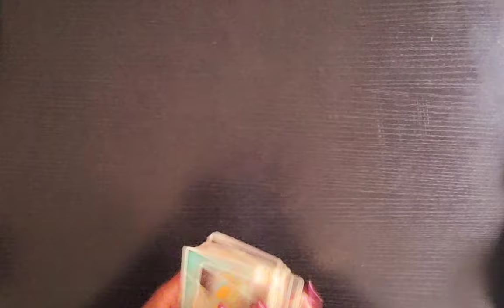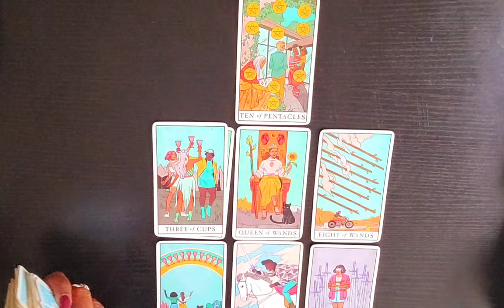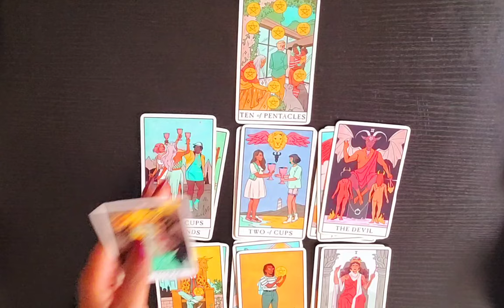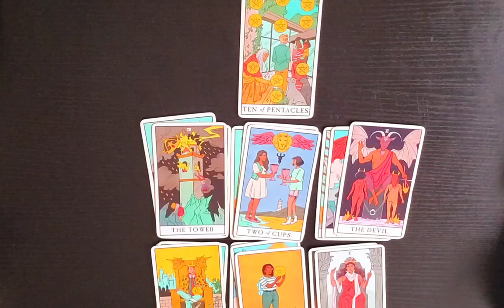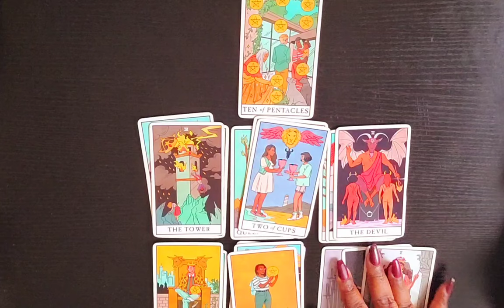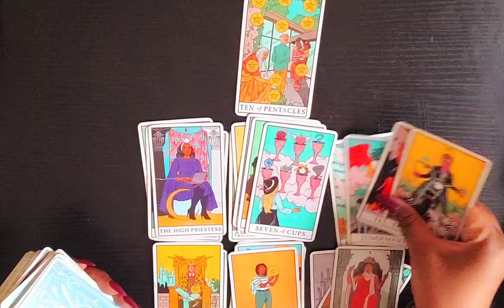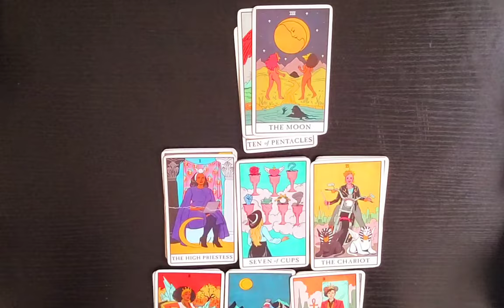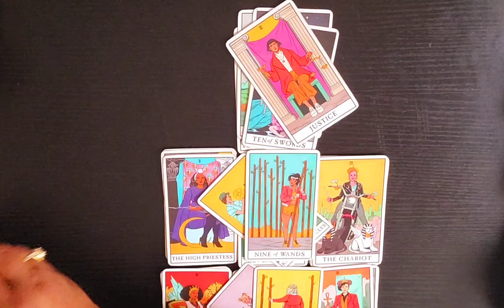🔥 Your FIRE WITCH ENERGY is the REASON HE'LL 4EVA BE IN a 10 OF PENTACLES with U